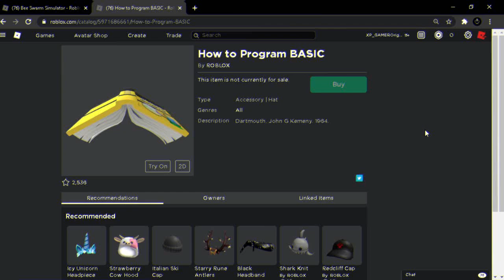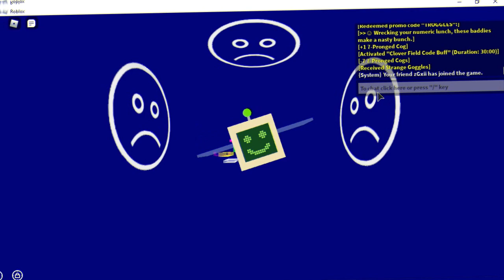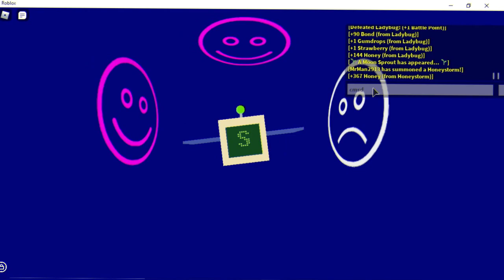COMO CONSEGUIR PEGA O LIVRO DO READY PLAYER TWO NO (Bee Swarm Simulator) Roblox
pegue agora novo livro de graça muito simples de pega no Bee Swarm Simulator ( Roblox )

Mapa: Bee Swarm Simulator

Códigos: LUTHER

CARMENSANDIEGO

JUMPSTART

DYSENTERY

MILLIE

WORDFACTORY

TROGGLES

✅ Músicas Usado No Vídeo Foi Pego Na Biblioteca Do YouTube

Artista: VYEN

Artista: VYEN

Artista: Astron

Artista: Benjamin Martins

Artista: The Tides

Artista: Benjamin Martins

Artista: The Tides

Meu Grupo Do Roblox 👇👇👇

✅ XP GAMER

Seja Membro